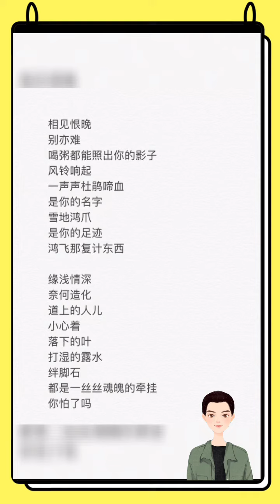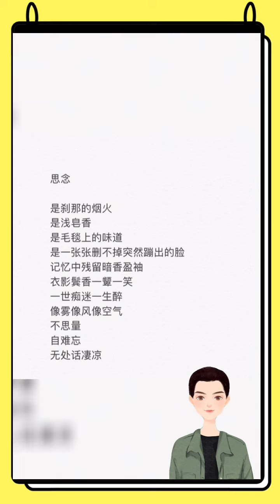栽种生来的诗句，其实很不自然。诗的形象，不是流水线上的组装。灵感就像直指人心的一道禅